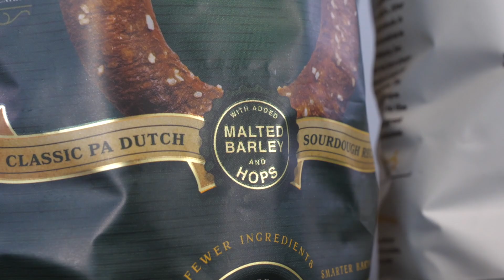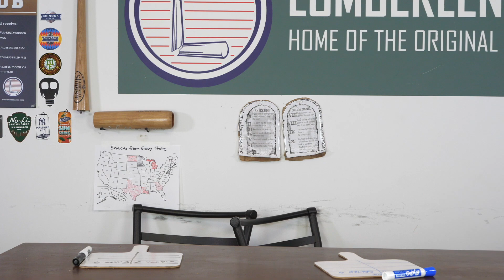Ranking Every Flavor of Unique Pretzels! - SNACKTIME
Big Nick and Dave try every kind of pretzel from Unique Snacks.